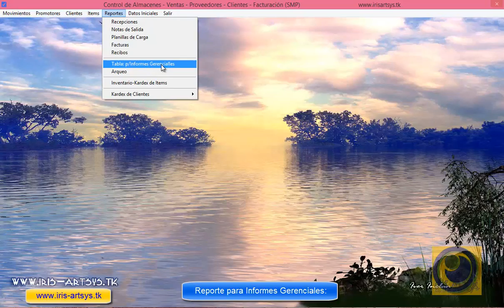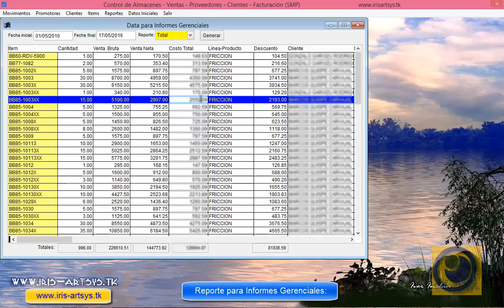Reporte: p/Informes Gerenciales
Sistema de Ventas-Facturación-1:
Opción de generación de información para Reportes Gerenciales por rangos de fecha, totalizados o detallados.